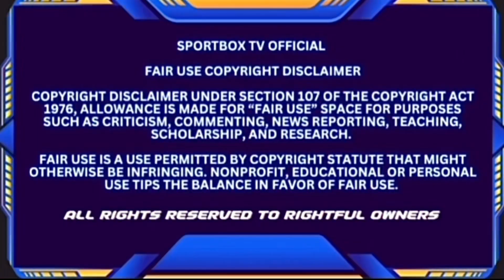SENIESA “Super Bad” ESTRADA vs LEONELA YUDICA Is Officially Announced For July 28th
In this boxing news segment Top Rank boxing announces Seniesa “Super Bad” Estrada vs Leonela Yudica.

SENIESA will be defending her WBA & WBC minimum weight world titles.